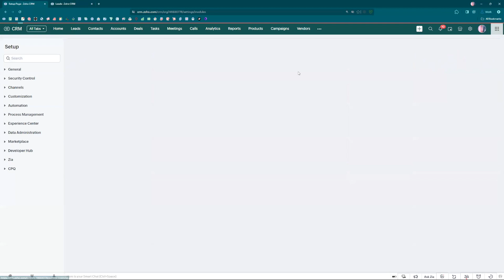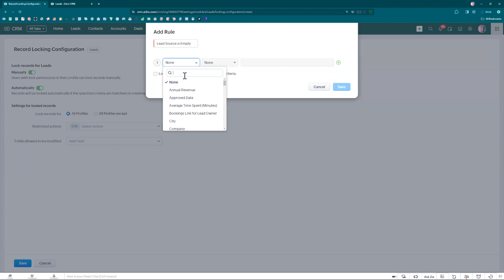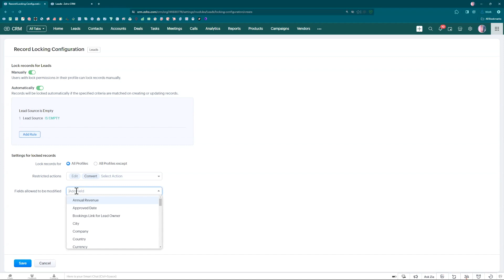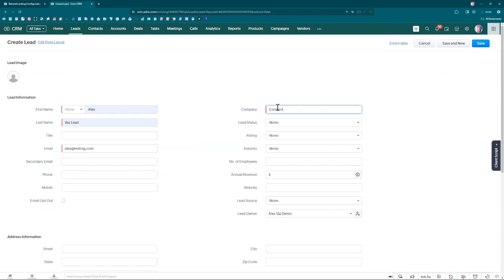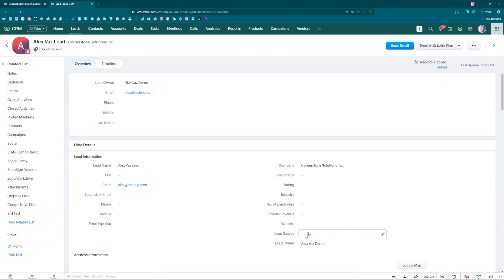Adding a Record Locking Configuration to Zoho CRM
If you need to lock records in your Zoho CRM because it has missing or incorrect data, then this video is for you. Alex Vaz with Cornerstone Solutions shows you how to setup a locking configuration without making a particular field mandatory.

00:00 Introduction
00:27 Locking Config in Leads Module
03:45 Testing the Lock and Updating the Lead
04:40 Conclusion

By restricting access, businesses can ensure that the information remains accurate and secure, reducing the risk of errors and enhancing overall trust in the CRM data. Ultimately, record locking enhances security, supports compliance, and fosters a more controlled and reliable data management environment within Zoho CRM.

ONERocks